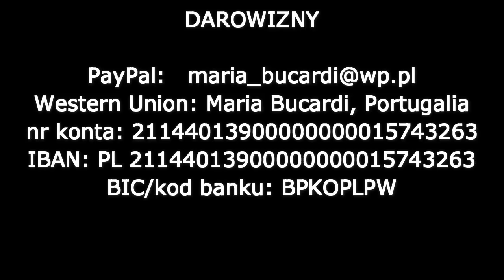489. ❤️ Podziekowanie za pomoc dla Magicznej Oazy od Marii Bucardi ❤️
Datek by pomóc mi powiększyć Magiczną Oazę, miejsce schronienia dla istot prześladowanych w innych miejscach i zagrożonych wyginięciem i stworzyc kolejne punkty Swiatla na Ziemi. Juz nawet 1 czy 10 zl sa wazne!

… bo jesli wielu ludzi zrobi cos malego, to poruszy sie cos wielkiego …

Datek możesz także przesłać na konto, które jest tylko na darowizny na ten cel:

właściciel konta:

Maria Bucardi

IBAN:
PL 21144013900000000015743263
BIC/kod banku:
BPKOPLPW
Powszechna Kasa Oszczędności Bank Polski SA

tytuł wpłaty: dowolny konto jest tylko na darowizny

Western Union

dane odbiorcy: Maria Bucardi, kraj Portugalia

Dziękuję w imieniu Istot, które znajdują swój dom i schronienie w Magicznej Oazie i czekaja na stworzenie kolejnych. Twoja Maria Bucardi